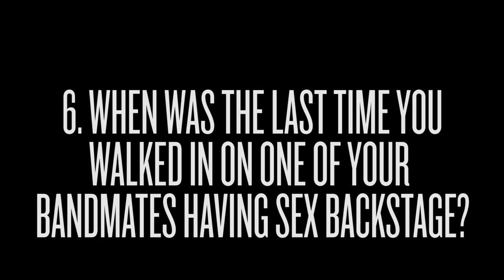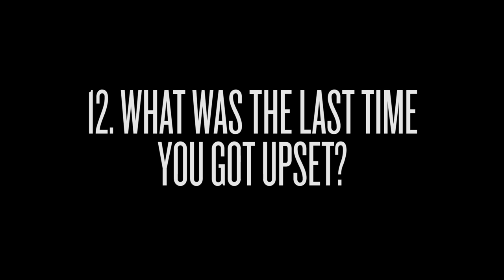Andy Williams, Every Time I Die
Every Time I Die's guitarist Andy Williams faces Rock Sound's most obvious feature yet. 30 questions, pick 7, answer 'em!

Rock Sound magazine is available worldwide! If you're in the UK, find it at WHSmith or click here to find a stockist

Buy it for your mobile device or tablet or order a physical copy direct to your door

For more exclusive videos featuring interviews with the biggest and best bands in rock, punk, metal, hardcore and alternative, acoustic performances, live sets and more, head